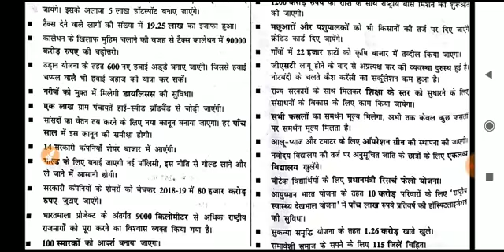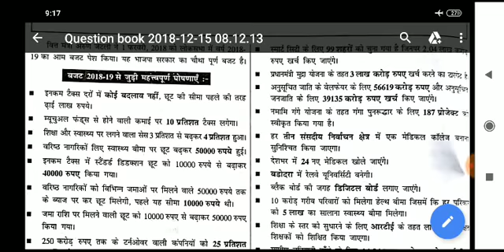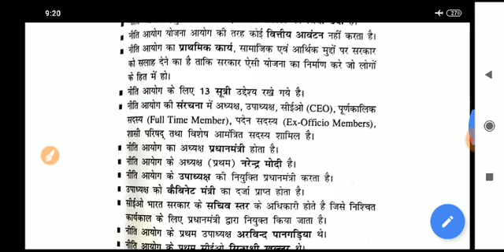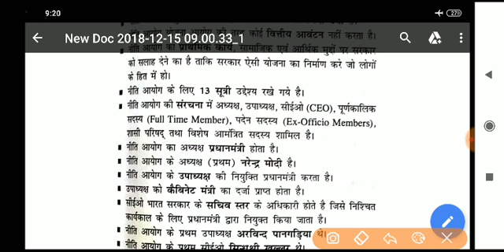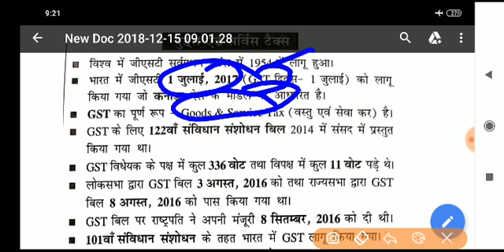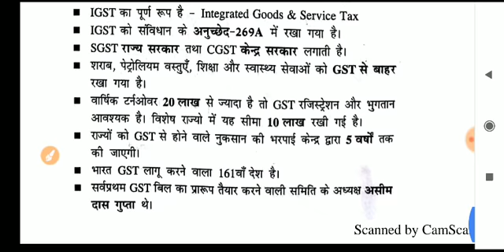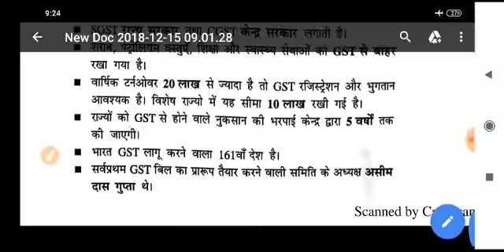Budget| NITI aayog | GST 2017 current affairs dada video |Target for IQ